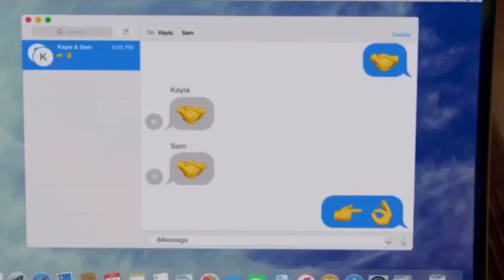Blockers - Movie Review